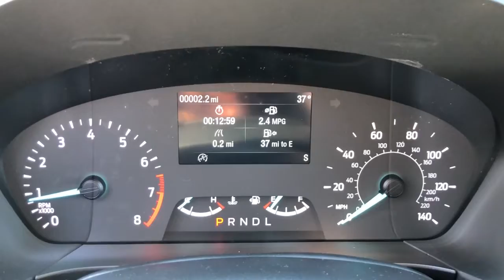2022 Ford Escape Elgin, Streamwood, Dundee, Schaumburg, Bartlett, IL 3070V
Black Metallic New 2022 Ford Escape available in Elgin, Illinois at Hopkins Ford. Servicing the Streamwood, Dundee, Schaumburg, Bartlett, IL area.

Hopkins Ford
2020 North Randall Rd